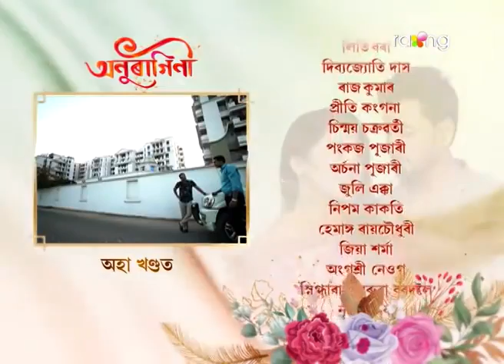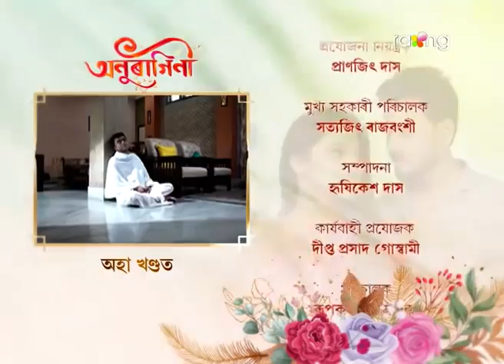anuragini today episode 29 January